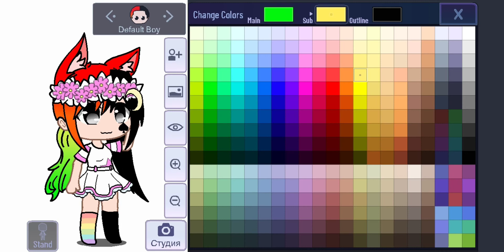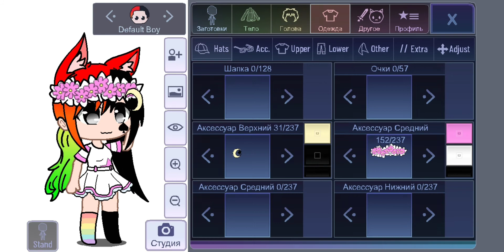Ос по смайликам готовы!